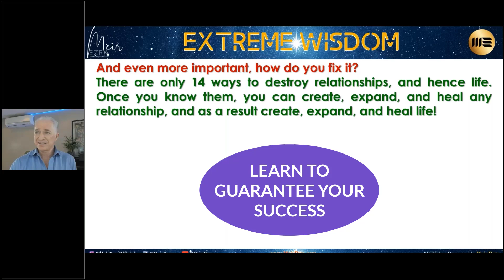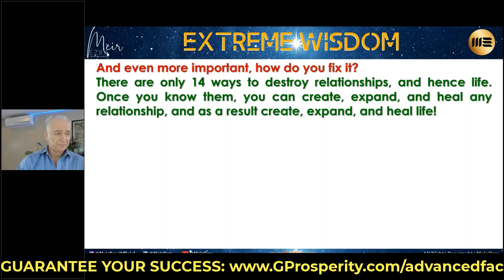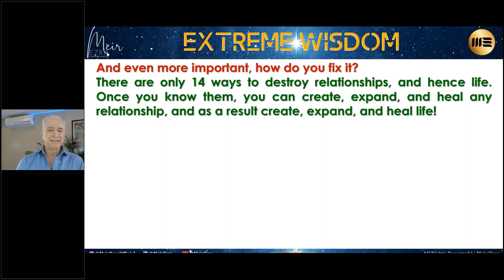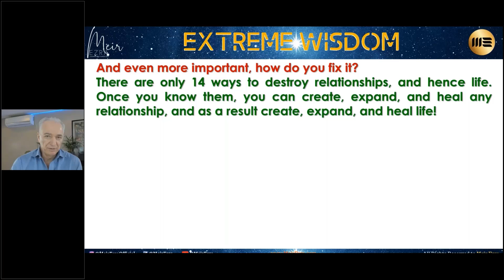How you DESTROY your life | Join the Family Academy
There are 14 specific ways that you destroy your relationships and your life. You need to realize just how important this data is and how deeply it impacts ALL areas of your life.

This full concept is covered in the Family Academy!